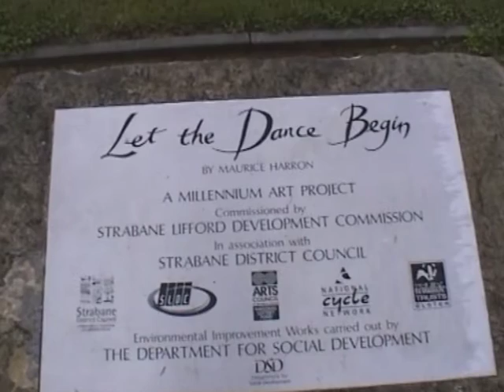Ireland 1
Me'n'Leah's trip to Ireland